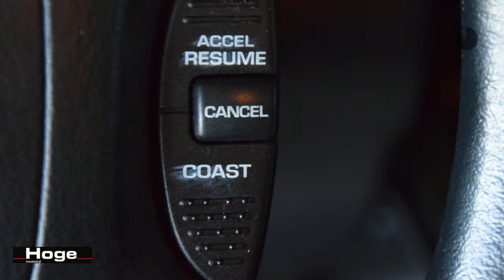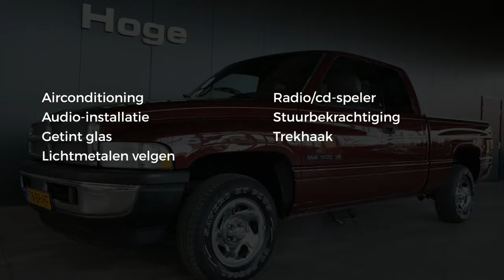Dodge B1500 Dubbele cabine Airco Lichtmetaal Trekhaak Ni